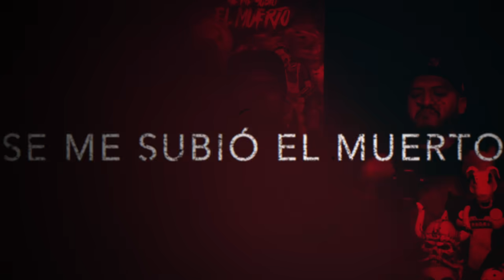Se me subió el muerto - EP12 Mi hijo jugaba con su hermanito muerto